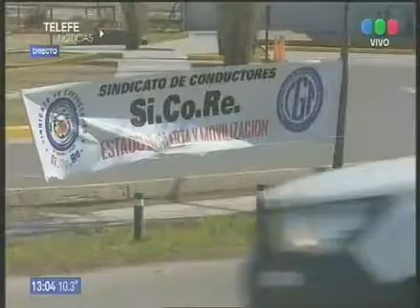c5 1303 remises aeropuerto